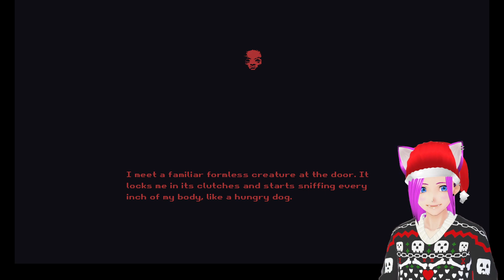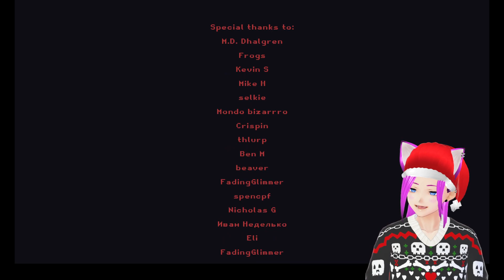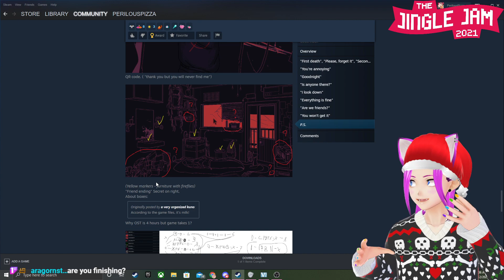More Milk and Mental Mayhem :3 Milk outside a bag of milk! 2/2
Stream Vod originally from 18th of December 2021
Split into 2 parts because of a power outage, sorry :3

Cool Shirtz
The hoodie and/or crop top I'm wearing is actually from a brand called Cool Shirtz who I personally love. and they were very cool to let me use their designs on my model. :3